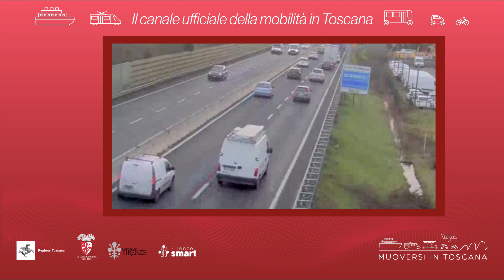Muoversi in Toscana - Edizione delle 16.30 del 23 febbraio 2022